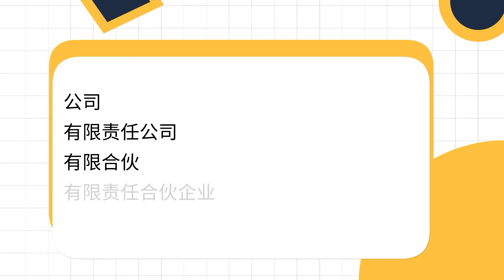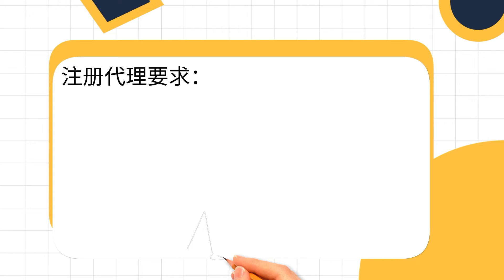什么是注册代理（Registered Agent），您的企业需要一个吗？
👉以下类型的企业需要指定一个：
公司
有限责任公司
有限合伙
有限责任合伙企业
有限责任有限合伙企业
如果您拥有这些业务类型之一，您将被要求在公司注册或商业注册期间指定您的注册代理人。
为什么需要注册代理？
主要目的是确保公众、法院和政府有可靠的方式联系您的公司
更具体地说，以下是注册代理很重要的三个主要原因：
接收法律程序： 对企业提出合法法律投诉的人有一个地址来发送程序服务。
政府可以联系您： 政府知道如何联系拖欠税款或不遵守其他法律的企业。
保持合规性： 通知您需要采取的任何行动的官方文件转到一个地址。
注册代理要求
年龄： 如果您使用个人，他们必须年满 18 岁。
居住权： 如果您使用个人，他们必须是注册国的居民。如果注册代理人是公司，它可以是国内或外国实体，只要它被授权在该州开展业务。
物理地址： 必须有一个处于注册状态的物理地址。这个位置通常被称为“注册办事处”。邮政信箱不算在内，例如，您不能使用 UPS 商店。
可用性： 必须在周一至周五上午 9 点至下午 5 点的正常工作时间接收邮件和签署正式文件

谁可以担任您的指定代理人？
唯一需要注意的是——您不能将您的企业命名为自己的注册代理。需要一个单独的负责方，无论是个人还是外部机构。
以下任何一项都可以服务：
你自己
业务合作伙伴、高级职员、经理或业务成员
商业律师
提供此特定服务的公司

什么是注册代理 Registered Agent#为什么需要注册代理#注册代理主要原因#注册代理要求#UPS 商店#注册办事处#公司注册#商业注册

✅置业、留学、移民、贷款. ,“家住美国”助力您圆梦美国，开启不一样的人生！“家住美国”真心做您登陆新世界的贴心助手!我们旗下有3万经纪人团队在全美各地区，可以为您提供专业的Local一对一服务，同时我们的客服也会持续跟踪服务，为您解决后顾之忧。相关事宜请加客服微信：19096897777

💕本期视频如果您感兴趣可以在视频下方评论一个“是”

💕我们感谢您的访问及支持！
      Thanks